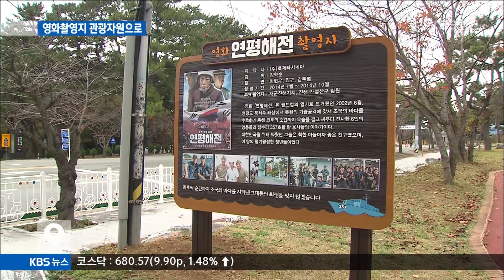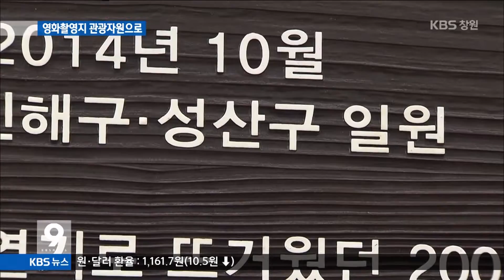[주요 뉴스] KBS뉴스9 경남 – 영화촬영지 관광자원 조건은?(2015.11.19.목)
영화 연평해전과
''''그놈이다'''' 등
창원에서 촬영한 영화들이
흥행에 성공하고 있습니다.
창원시가
연평해전 주요 촬영지에
안내판을 설치하기로 했는데,
관광객을 더 끌어모을지 관심입니다.
오종우 기자의 보도입니다.

[리포트]
올해 6백만 관객을 돌파하며
큰 반향을 일으킨 영화 ''''연평해전''''

2002년 월드컵 당시
조국의 바다를 목숨으로 지킨
젊은 병사들의 감동 실화입니다.

이 영화의 절반 이상이
진해 해군기지 등
창원에서 촬영됐습니다.

영화 속 고 박동혁 병장의
어머니가 운영하는 치킨집은
영화 촬영 뒤 입소문을 타고
손님이 더 늘었습니다.

이윤섭 / 창원시 중앙동(치킨집 운영) [인터뷰]
"여기가 연평해전 영화 촬영한 곳이냐고 물어도 보시고, 그리고 제 뒤에 보이는 홍보물 이걸 배경으로 기념촬영도 해 가시고"

창원시는
진해 해군기지 앞에 이어 중앙동에도
영화 촬영 안내판을 설치하기로 했습니다.

이충수 / 창원시 관광과장[인터뷰]
그 거리가 젊은이들이 이용할 수 있는 그런 거리를 만들어 나가고 / 치킨 거리로 만들 수 있는 방법이 없는지도 상인회와 상의를 하고 있는..."

창원시는 지난 2012년부터
창원에서 촬영한 영화 11편에
3억 6천만원을 지원했습니다.

영화촬영지를
관광자원으로 이끌기 위해서는
실제 관광객을 불러 모을 수 있는
대책도 마련돼야 합니다.
KBS뉴스 오종우입니다.